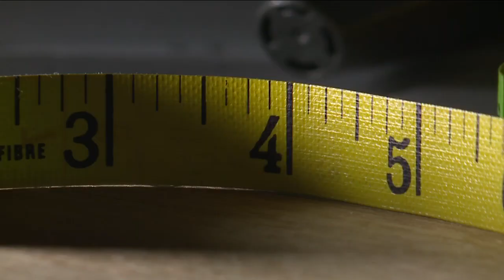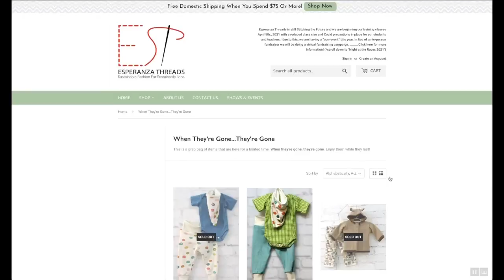Esperanza Threads helping improve the lives of refugees in Cleveland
A local nonprofit is providing sewing training to help refugees prepare for the workforce.